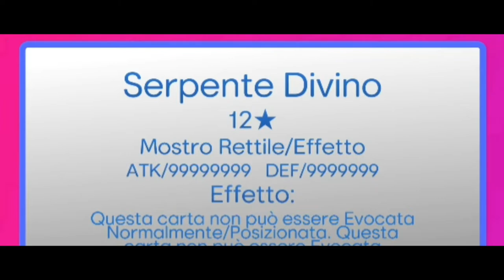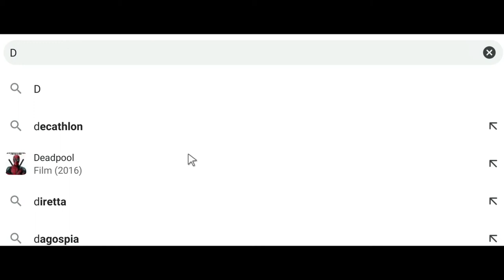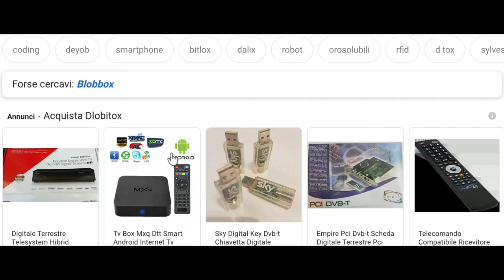UNA DELLE PARTITE PIÙ STRANE DI YU-GI-OH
Ciao a tutti ragazzi, oggi vi racconterò di una strana partita che mi è accaduta qualche giorno fa...